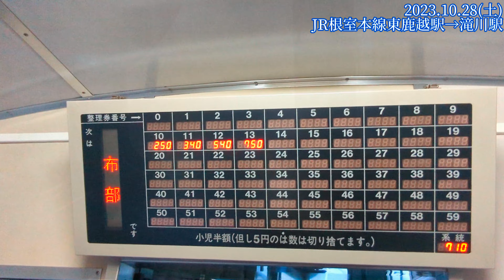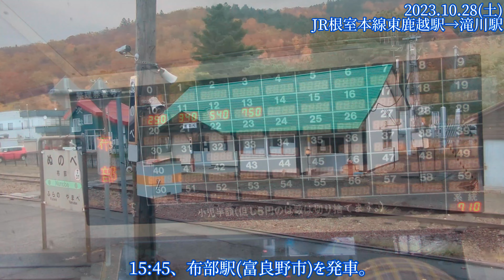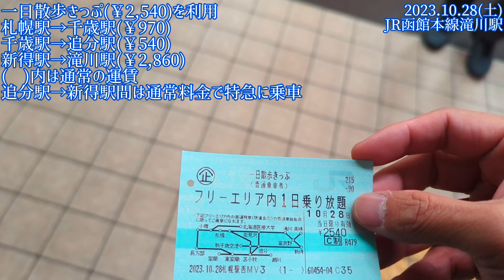【札幌⇔新得日帰りツアー⑤】東鹿越駅→滝川駅(2023.10.28その⑤)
いつもお世話になっている、このチャンネルの視聴者でいらっしゃるれもんさんと、新得まで日帰りツアーをしてきました。一部区間をのぞき、基本は、一日散歩きっぷを利用します。
その⑤は根室本線東鹿越駅から滝川駅まで乗車しました。特に東鹿越駅と富良野駅間は2024年3月末で廃線が決定している区間です。
お時間のある時にごゆっくりとご覧ください。

[Sapporo ⇔ Shintoku day trip ⑤] Higashikagoe Station → Takikawa Station (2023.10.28 Part 5)

I went on a day trip to Shintoku with Lemon, a viewer of this channel who always takes care of me. With the exception of some sections, basically we use a one-day walk ticket.
Part 5: I took the Nemuro Main Line from Higashi-Kagoshi Station to Takikawa Station. In particular, the section between Higashi-Shikagoe Station and Furano Station is scheduled to be discontinued at the end of March 2024.